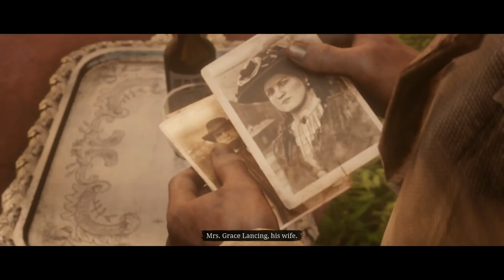Red Dead Online beta -- Opening scenes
Dean Takahashi of GamesBeat plays the opening scenes of the Red Dead Online beta.